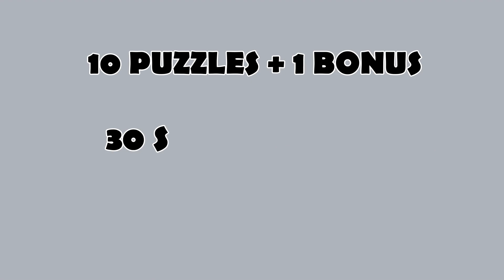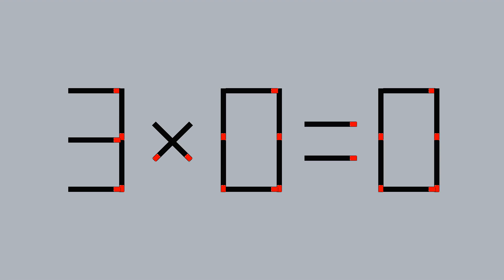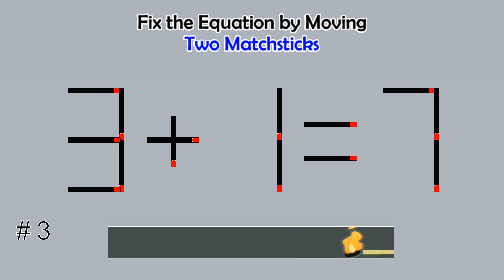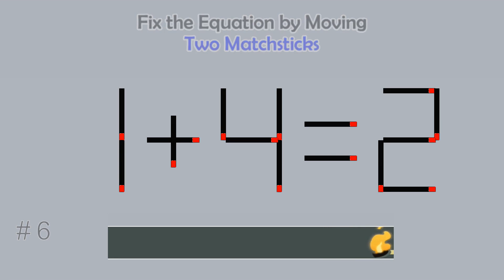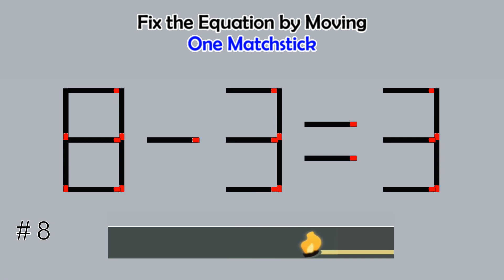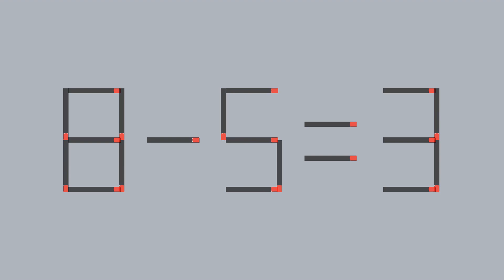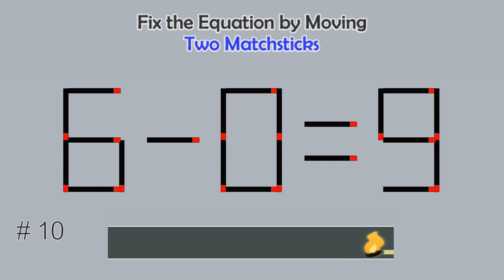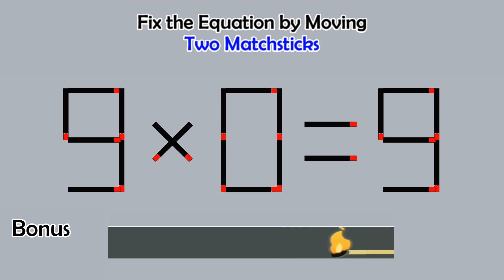Matchstick Studio #190 | Fix the math equation by moving one or two matchsticks |Logic puzzles